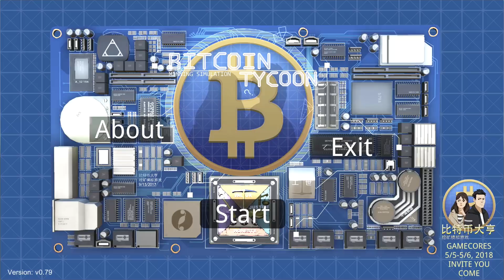Bitcoin Tycoon - СИМУЛЯТОР БИТКОИН МАЙНИНГА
Прохождение игры под названием "Bitcoin Tycoon - Mining Simulation Game"" (на русском языке). Арендуем помещение для майнинга.